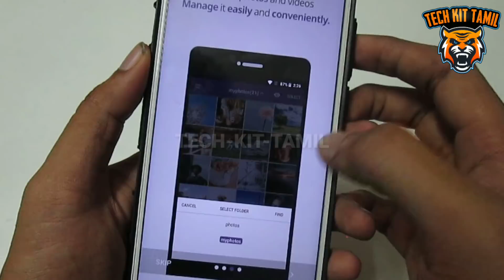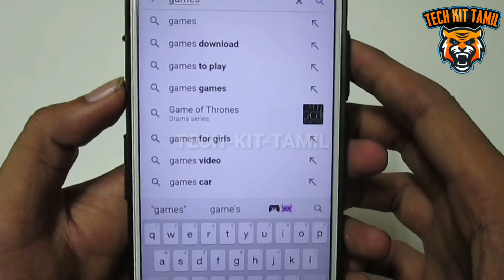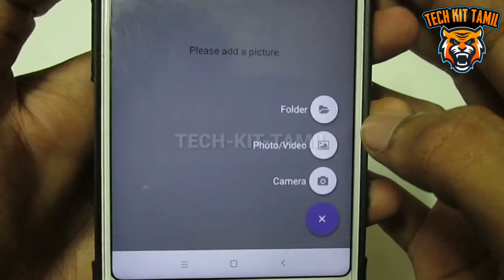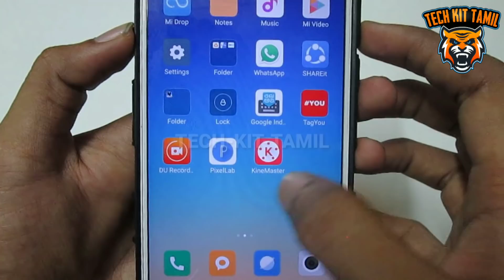Awesome Trick! Hide Your Photos and Videos Behind the Search Browser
Hello Friends Today I will Show You Secret Gallery App For Android Devices. Easily hide your photos and videos to create your own secret albums. Secret album to protect my privacy! Photo, video hide application. The secret galley allows you to hide your own photos and videos behind the search browser window that you do not want others to see.

Main Functions :

1.Search browser theme support please select your favorite search browser. change your other search theme at any time.(Super Gallery App)

2.Enter Your password in the browser search field. If no password, general search results will be exposed.

3.Hide photos and folders, You can hide it once more with folder management Hide. Search hidden folders in search.

4.Source delete function support, You can choose to automatically delete photos and videos from the gallery. Please be careful that the deleted original will not be recovered. I want to hide my private album, private photos and videos. From now on, manager with a secret gallery.

FOLLOW ME